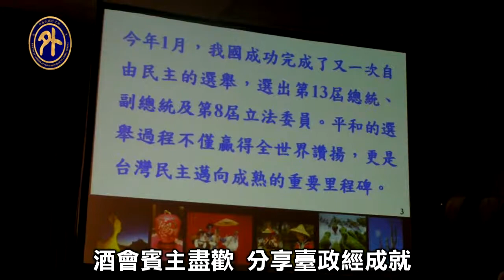駐馬來西亞代表處慶祝中華民國101年國慶酒會